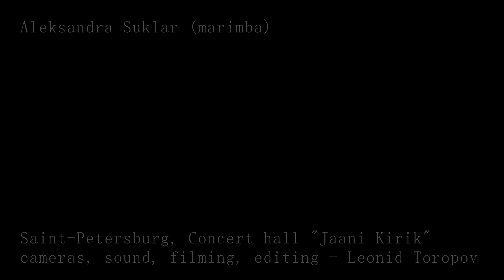Keiko Abe "Marimba d'Amore" 27.03.2018 Marimba solo @ Jaani Kirik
JAANI KIRIK - Концертный зал “Яани Кирик” (Эстонская церковь Св. Иоанна), Санкт-Петербург, ул. Декабристов, 54